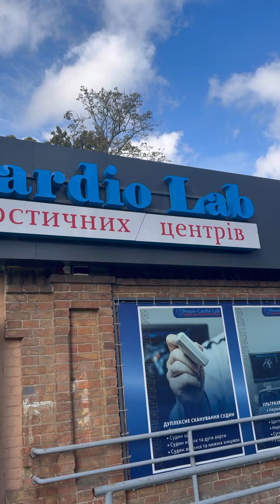Как Вы думаете я беременна.Мы с Костиком пошли в больницу. Одесса Привоз